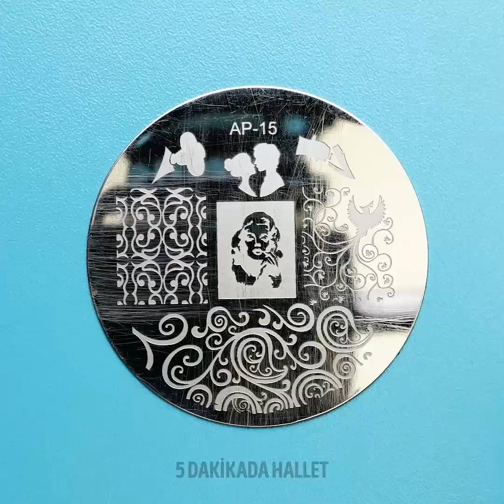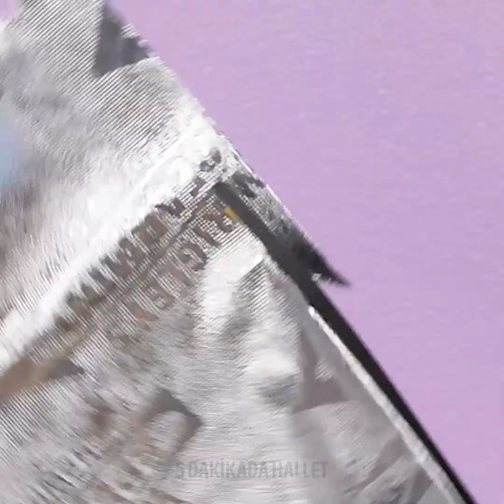22 ÇILGIN TIRNAK TASARIMI FİKRİ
Merhaba kızlar! Yoğun hayatımızın içinde istediğimiz her şey ile ilgilenmek zor olabilir. Mesela, gerekli makyaj malzemeleriniz olmadan günlük cilt bakımı ve makyaj rutinimizi birkaç dakika içinde yapmak gerçekten zordur. Veya, hem iş için hem de gece gezmesinde giyebileceğiniz çok şık bir kıyafet seçmek de gayet zordur. Ancak, bir çözüm bulmak için endişelenmenize gerek yok, kendi güzellik ürünlerinizi nasıl yapabileceğinizi ve kıyafetlerinizi en yeni moda trendlerine nasıl uydurabileceğinizi ve bunları yaparken nasıl para biriktirebileceğinizi sizlere gösteriyoruz.

Bunu yapabilmek için evinizde sahip olduğunuz şeyleri kullanmanız gerekiyor. Bu eski eşyalarınızla yeni şeyler yapabilir veya adım adım ilerleyen videolarımızla onları yenileyebilirsiniz. Geri dönüşüm hayatlarımızın büyük bir parçası olmaya başladığından, kremlerinizi ve fondötenlerinizi sonuna kadar nasıl kullanabileceğinizi ve bu ürünlere yeni kullanımları nasıl ekleyebileceğinizi gösteriyoruz.

Cilt bakımında daha doğal bir yaklaşım izlemek ve kimyasal ürünlerden uzak durmak isteyenler için, halihazırda evinizde bulunan doğal malzemelerle nasıl cilt bakımı ürünleri, yüz maskeleri, tonerler ve hatta nemlendiriciler yapabileceğinizi de gösteriyoruz.

Videomuzu sonuna kadar izlemeyi unutmayın ve leziz bir yemek pişirmekten sıfırdan bir şeyler yapmanıza kadar her durumda kullanabileceğiniz ve hayatınızı kurtaracak faydalı tüyolarımızı kaçırmayın.

ZAMAN BİLGİLERİ:
0:36 - Kendin yap tarzı mermer tırnak tasarımı
2:28 - Yeni başlayanlar için polijel nasıl kullanılır
3:23 - Kırık tırnak nasıl düzeltilir
4:01 - Kendin yap tarzı renk geçişli tırnaklar
5:57 - Kendin yap tarzı su bazlı oje
8:49 - Kendin yap tarzı Fransız manikürü